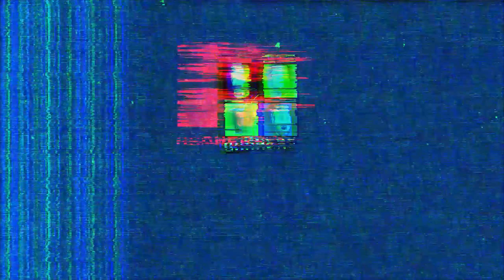Robo-Bond εναντίον Φαντασμάτων!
Αποστολή αλληλογραφία (fanmail):
Παπαδόπουλος Δημήτριος
Τ.Θ. 4277
57019 Θερμαϊκός